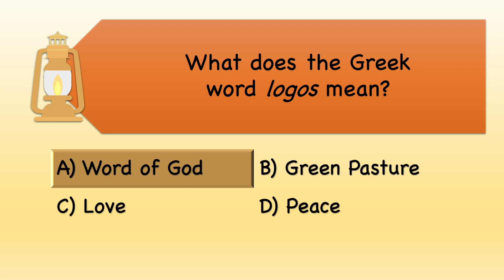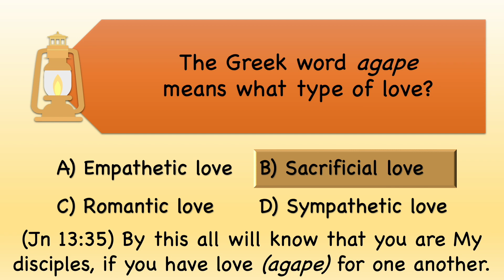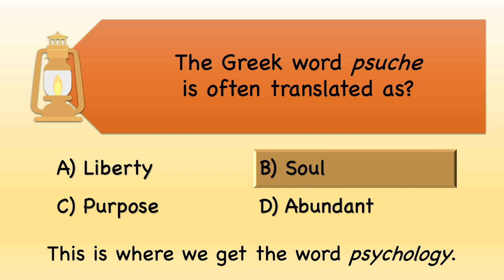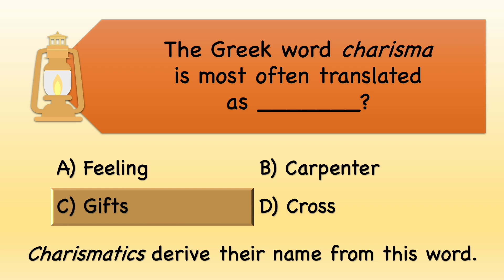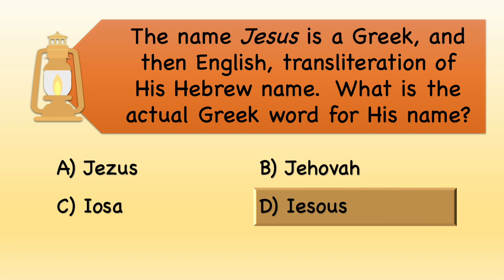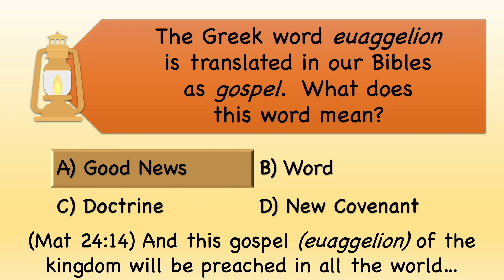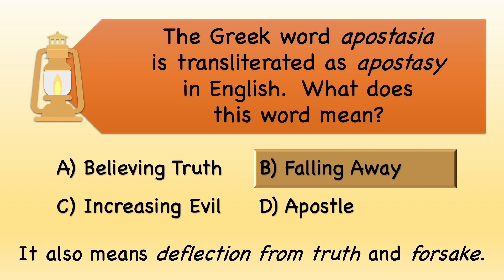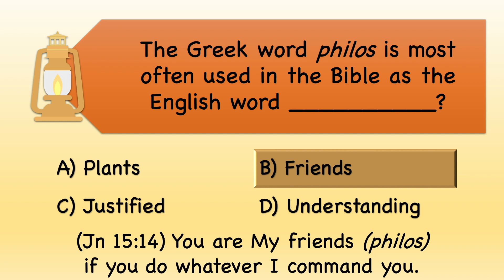Quiz on Greek words of the Bible (Part 1)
This is a challenging 20 question quiz on Greek words in the Bible.

All verses used in this quiz are quoted from the NKJV.

Please note that languages have nuances to them and there can be multiple spellings, pronunciations, and definitions for words.  Since there is limited space in the quiz we couldn't explain or list all those variations.  We chose what we believe are the most standard. We encourage you to make this a beginning point for further study of the rich meanings of Greek words in the Bible.

We hope that this quiz blesses you.

Lamp logo created by 588ku - pngtree.com